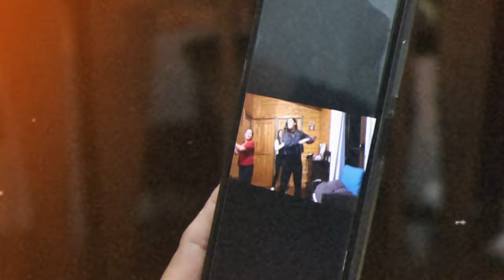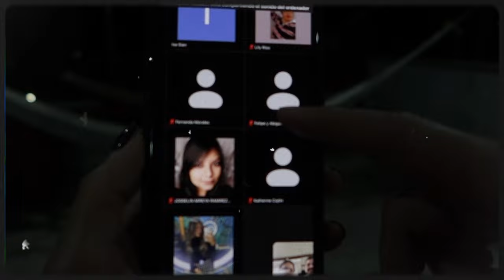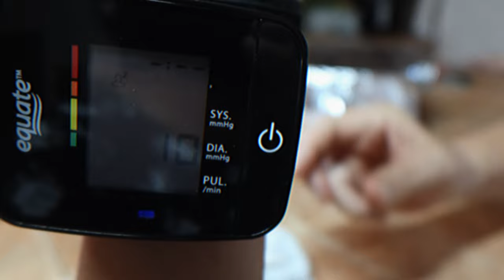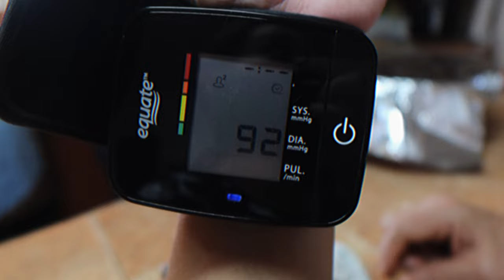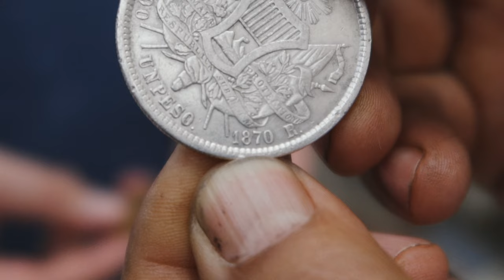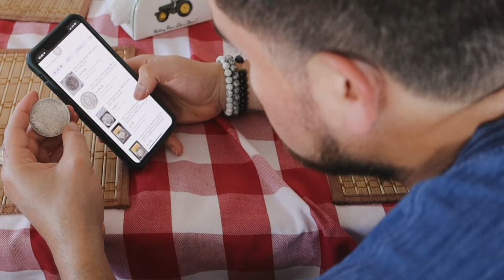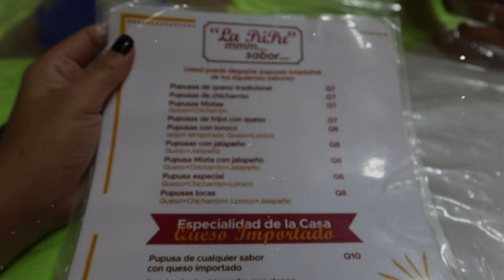LLEGARON MIS ABUELITOS! / CONOCE A MI FAMILIA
Espero que te guste este video en familia, la verdad es que somos una familia que se la pasa comiendo y en todo el vlog lo podras notar jajaja

Gracias por estar aquí, cuál fue tu parte favorita?